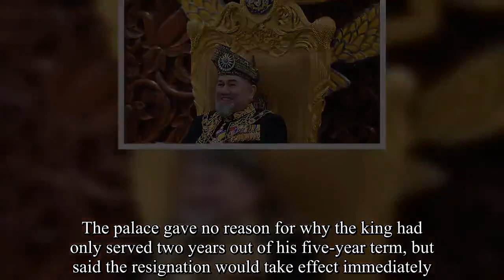Is this why Malaysia's king, Sultan Muhammad V, abdicated so suddenly?-Royal News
Malaysia's king, Sultan Muhammad V, has unexpectedly stepped down from his role. The king abdicated on Sunday, making him the country's first ever monarch to do so.  The palace gave no reason for why the king had only served two years out of his five-year term, but said the resignation would take effect immediately. "His Majesty tells the people of Malaysia to continue to be united to maintain unity, tolerance, and work together," a statement from the palace said.  They would not comment on rumours of the king's recent marriage to Russian beauty queen, Oksana Voevodina, nor on his health.  Sultan Muhammad had taken medical leave in November and just days later, photos surfaced that appeared to show him marrying Oksana, 25. The 49-year-old king and Oksana, a former Miss Moscow winner, were allegedly married on 22 November in Barvikha, Russia.  They also had a traditional Malay wedding in Malaysia prior to the nuptials. Oksana has reportedly converted to Islam and changed her name to Rihana Oxana Gorbatenko. The palace has also said that the king is preparing to return home to the state of Kelantan.  His successor has yet to be named and Perak Sultan Nazrin Muizzuddin Shah, who stood in for the king while he was on medical leave, will continue in his acting position.  The new successor is expected to be chosen on 24 January and inaugurated the following week on 31 January. The king's role in Malaysia is largely a ceremonial one. Power remains in the hands of parliament and the prime minister, with the king holding special discretionary powers.  These include pardoning convicts and swearing in the prime minister. Malaysia has had a rotational monarchy – which means the role is passed between nine hereditary state rulers – since the country gained its independence from the UK in 1957.